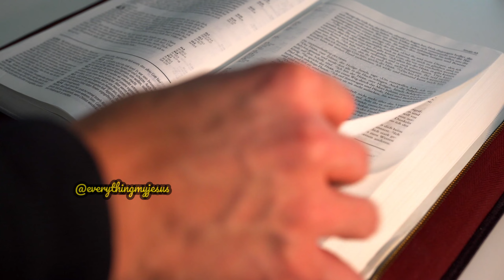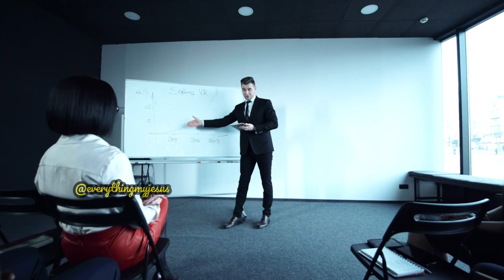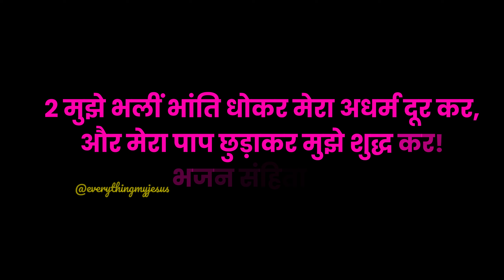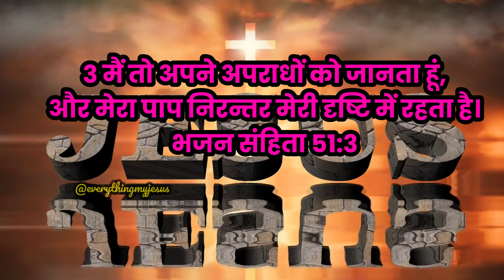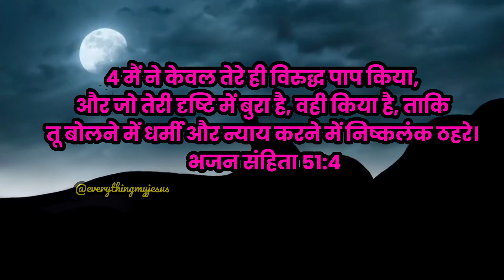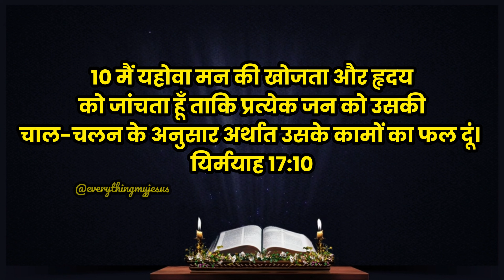पाप से क्षमा के लिए बाईबल के इन 5 वचनों को ज़रूर सुने!